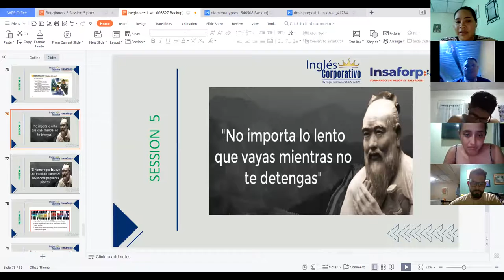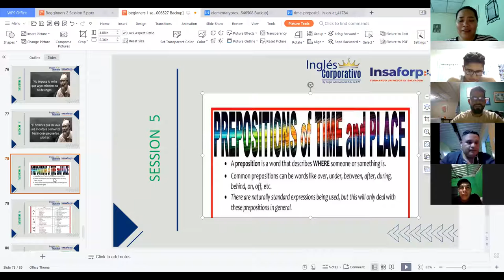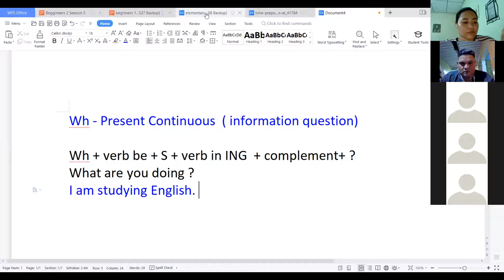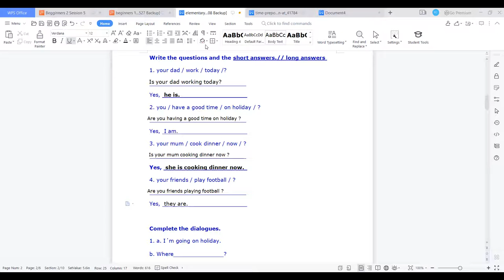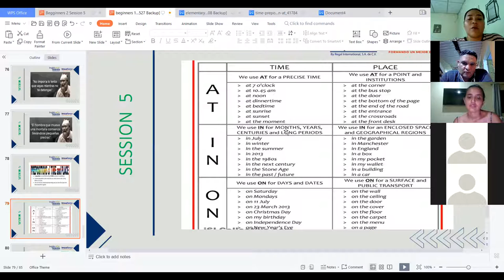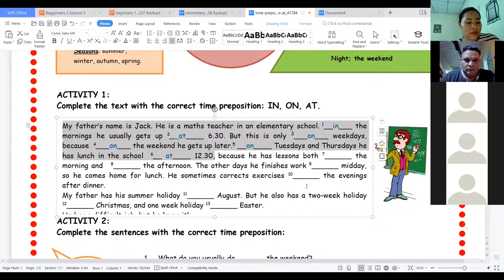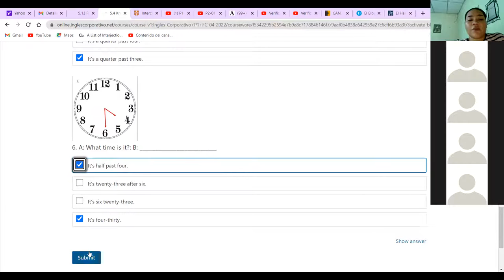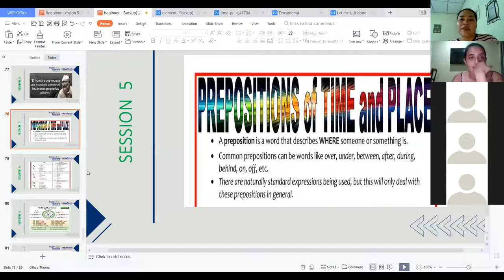Ingles Corporativo-The Time - Videoconference 14